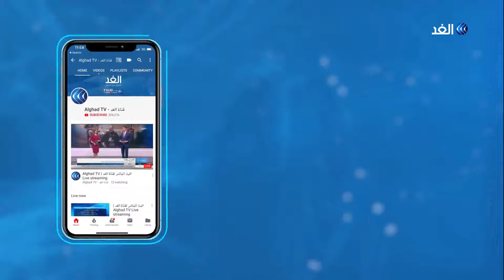رغم تسجيل عدد مرتفع بالإصابات.. الهند تخفف إجراءات الإغلاق والعزل ضد كورونا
سجلت الهند أكبر ارتفاع في يوم واحد في حالات الإصابة بفيروس كورونا بأكثر من 1500 حالة. يأتي هذا بينما بدأت الحكومة تخفيف واحدة من أكثر عمليات الإغلاق صرامة في العالم للسماح باستئناف بعض الأنشطة الصناعية والزراعية.